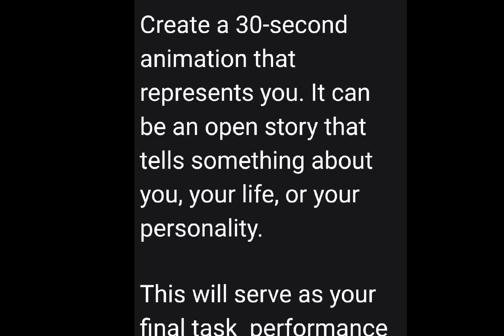Doggo Programmer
This is a school activity from computer animation subject. I just posted it here because it looks good.